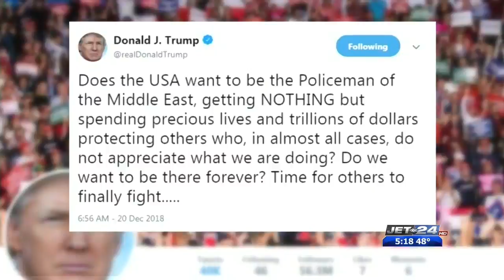Syria Withdrawal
12/20/2018